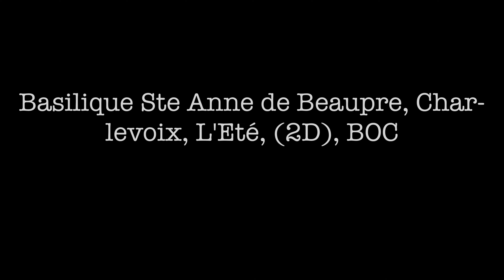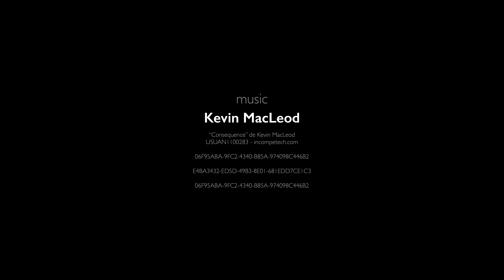Basilique Ste Anne de Beaupre, Charlevoix, L'Eté, (2D), BOC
06F95ABA-9FC2-4340-B85A-974098C446B2

E4BA3432-ED5D-49B3-8E01-681EDD7CE1C3

06F95ABA-9FC2-4340-B85A-974098C446B2